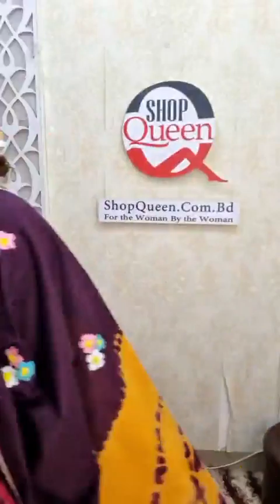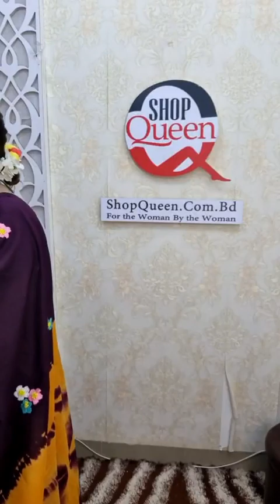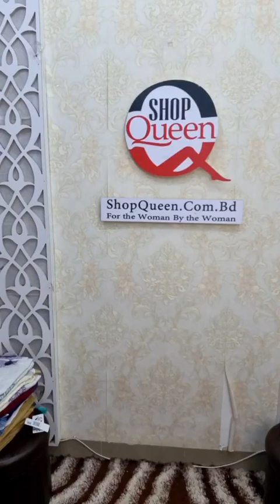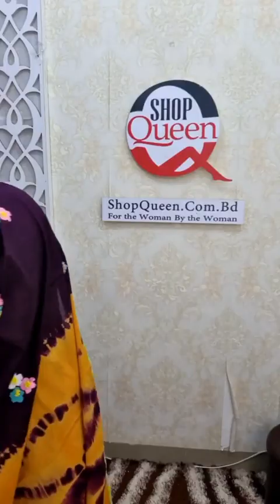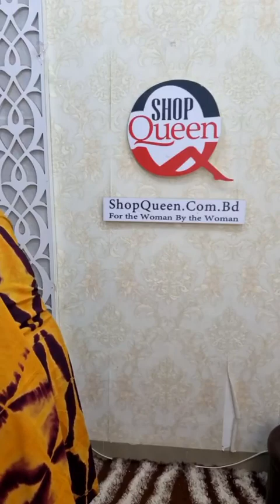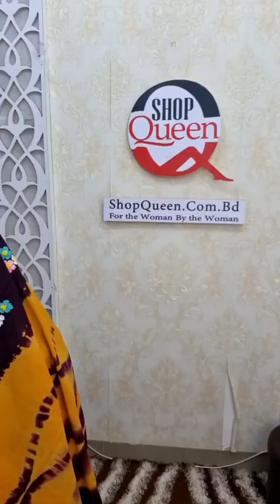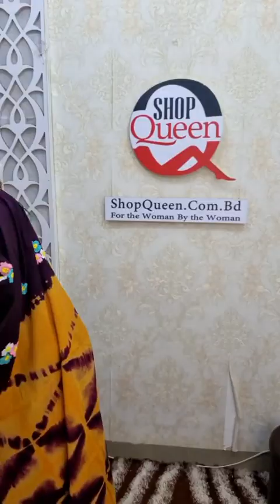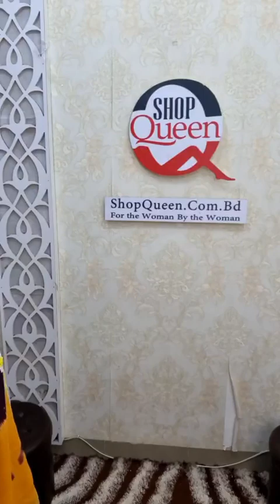ডিস্কাউন্ট প্রাইজ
বেবি ড্রেস ১০৫০ টাকা ডিস্কাউন্ট প্রাইজ

অরগেন্ডি ওড়না ৪০০ টাকা ডিস্কাউন্ট প্রাইজ
লিলেন থ্রি পিস ১৫৫০ টাকা ডিস্কাউন্ট প্রাইজ
অরবিট থ্রি পিস ১৪৫০ টাকা ডিস্কাউন্ট প্রাইজ
স্টিক কুর্তি থ্রি পিস ১৫৫০ টাকা ডিস্কাউন্ট প্রাইজ
whatsApp Number for Order: 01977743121